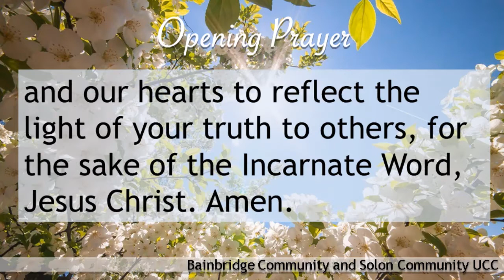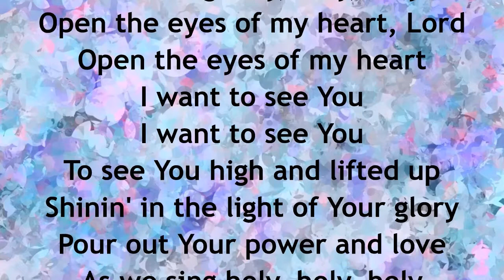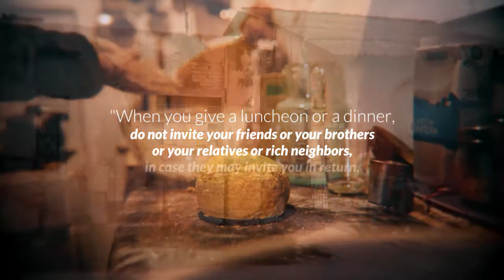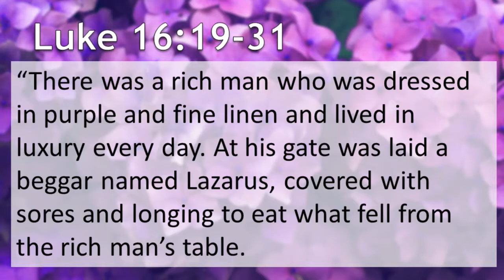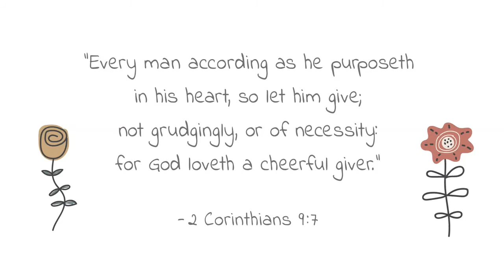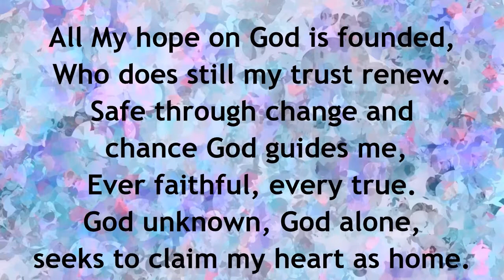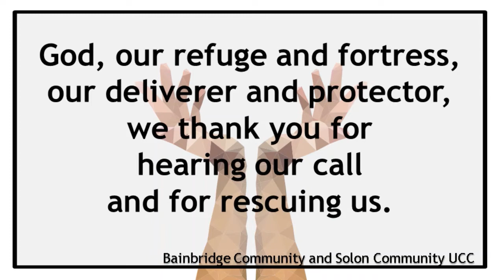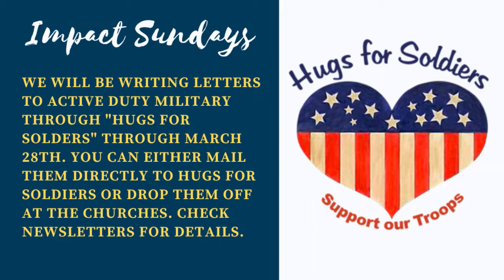Redemption through Generosity - Worship 3/14/21